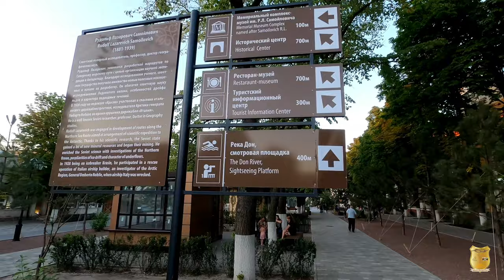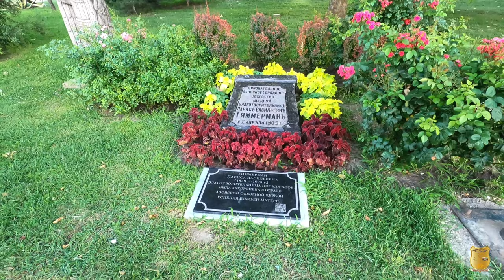Летнее путешествие. День 1 г.Азов